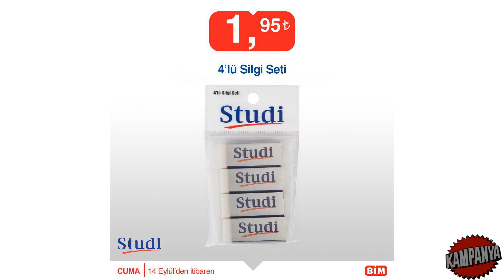BUGÜN BİM'DE | BİM 14 EYLÜL 2018 CUMA | BİM AKTÜEL 14 EYLÜL 2018 | BİM AKTÜEL ÜRÜNLER BU HAFTA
BİM'DE BU CUMA | BİM 14 EYLÜL 2018 CUMA | BİM AKTÜEL 14 EYLÜL 2018 | BİM AKTÜEL ÜRÜNLER BU HAFTA | BİM AKTÜEL ÜRÜNLER | 14 EYLÜL BİM KATALOĞU

BİM 14 Eylül 2018 Aktüel Ürünler Kataloğu

BİM 14 EYlül 2018 kampanyası incelememizde haftanın ilk dikkat çeken aktüel ürünü Hometech Alfa 600C Notebook oluyor. Hem özellikleri hem de fiyatı ile oldukça cazip görünen Hometech Notebook detaylarına, incelememizin devamında yer vereceğimiz broşür resimlerinden ulaşabilirsiniz.

14 Eylül BİM Market fırsatları incelememizde ayrıca ZTE A 506 Cep Telefonu, HP Deskjet All-in-one Yazıcı, Philips Islak-Kuru Tıraş Makinesi, Casio Kol Saati ve Raflı Çalışma Masası gibi ürünleri de görüyoruz.

Hometech Alfa 600C Notebook 995 TL
HP Deskjet 2620 All-in-one Yazıcı 155 TL
Trust Kablosuz Mouse 17,50 TL
Drone Corby 179 TL
Philips AT-610 Islak-Kuru Tıraş Makinesi 99 TL
Proware Çift Akülü Matkap-Vidalama 175 TL
Trust Taşınabilir Şarj Aleti 10.000 mAh 45 TL
Trust Kulakiçi Bluetooth Kablosuz Kulaklık 59,50 TL
ZTE A 506 Cep Telefonu 525 TL
Raflı Çalışma Masası 119 TL
Taç - Toka 2,45 TL
Monami Çantalı Pastel Boya 18'li 18,90 TL
Dede Çalışma Masası 49,90 TL
Studi Silgi Seti 4'lü 1,95 TL
Studi Sıvı Yapıştırıcı 55ml 1,25 TL
Studi Versatil Kalem, Silgi, Uç Seti 4,50 TL
Banat Ağız Bakım Seti 7,95 TL
Matchbox Tekli Arabalar 4,95 TL
Casio Erkek Kol Saati 129,90 TL
Casio Kadın Kol Saati 89,90 TL
Kappa Erkek Eşofman Takım 75 TL
Kappa Kadın Eşofman Takım 75 TL
Kappa Erkek - Kadın Spor Ayakkabı 79,90 TL
Kabn Tipi Kumaş Valiz 44,90 TL
Orta Boy Kumaş Valiz 55 TL
Orta Boy Kumaş Valiz 69,90 TL
Chef's Sahan Seti 3'lü 67,50 TL
Chef's Tava Seti 3'lü 49,90 TL
Chef's Karnıyarık Tenceresi 39,90 TL
Kolaj Takımı 2-6/6-11 Yaş 24,90 TL
Simli Eşarp 12,50 TL
Sebze ve Soğan Doğrayıcı 17,50 TL
3'lü Saklama Kabı 12,50 TL
Paşabahçe Dikdörtgen Borcam Tepsi 19,90 TL
4'lü Plastik Kahvaltılık Set 9,50 TL
Gondol Plastik Kesme Tahtası 8,95 TL
LAV 3'lü Dekorlu Meşrubat Bardağı 6,50 TL
LAV 3'lü Dekorlu Kahve Yanı Su Bardağı 4,95 TL

Bim 14 Eylül 2018 Teknoloji Ürünleri

Muhteşem teknik özelliklere sahip Hometech Alfa 600C Notebook 995 TL. Baskı, tarama ve kopyalama özellikleri ile HP Deskjet 2620 All-in-one Yazıcı 155 TL. 8 metrelik kablosuz erişim özelliği ile Trust Kablosuz Mouse 17,50 TL. Daha sonra ayrıntılı incelemesini yapacağımız. Drone Corby 179 TL. Islak bve kuru olarak kullanım özelliği sunan Philips AT-610 Islak-Kuru Tıraş Makinesi 99 TL. Led ışıklı ve hızlı şarj özellikli Proware Çift Akülü Matkap-Vidalama 175 TL. Dedik ya bu hafta bimde teknolojiye doyacaksınız. Trust Taşınabilir Şarj Aleti 10.000 mAh 45 TL. Trust Kulakiçi Bluetooth Kablosuz Kulaklık 59,50 TL. Android 6.0 işletim sistemli ZTE A 506 Cep Telefonu 525 TL.

Bim 14 Eylül 2018 Genel İhtiyaç Ürünleri

Demonte Raflı Çalışma Masası 119 TL. Farklı renk ve modellerde Taç – Toka 2,45 TL. Monami Çantalı Pastel Boya 18’li 18,90 TL. 36 ay ve üzeri çocuklar için Dede Çalışma Masası 49,90 TL. Studi Silgi Seti 4’lü 1,95 TL. Studi Sıvı Yapıştırıcı 55ml 1,25 TL. Studi Versatil Kalem, Silgi, Uç Seti 4,50 TL. Banat Ağız Bakım Seti 7,95 TL. Matchbox Tekli Arabalar 4,95 TL.

Bim 14 Eylül Mutfak Ürünleri

Yanmaz yapışmaz, kolay temizlenebilen Chef’s Sahan Seti 3’lü 67,50 TL.Chef’s Tava Seti 3’lü 49,90 TLChef’s Karnıyarık Tenceresi 39,90 TL. 2-6/6-11 Yaş için Kolaj Takımı  24,90 TLSimli Eşarp 12,50 TL. Sebze ve Soğan Doğrayıcı 17,50 TL. 3’lü Saklama Kabı 12,50 TL. Paşabahçe Dikdörtgen Borcam Tepsi 19,90 TL. 4’lü Plastik Kahvaltılık Set 9,50 TL. Gondol Plastik Kesme Tahtası 8,95 TL. LAV 3’lü Dekorlu Meşrubat Bardağı 6,50 TL.

Bim Aktüel, Bim 18 Eylül, Bim 14 Eylül 2018, Bim, Bimde Bu Hafta, Bim Market, Bim Kataloğu,

Kampanya Katalog
Süper Kampanya

5651 sayılı yasada tanımlanan şekliyle “yer sağlayıcı” olarak hizmet vermektedir. Bu sebeple, kanalımız ‘uyar ve kaldır’ prensibini benimsemiştir.